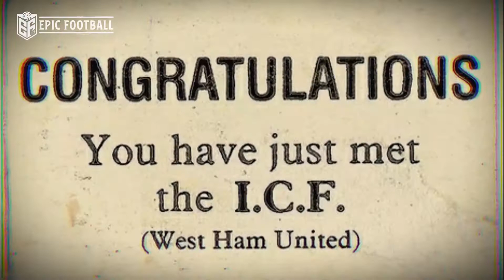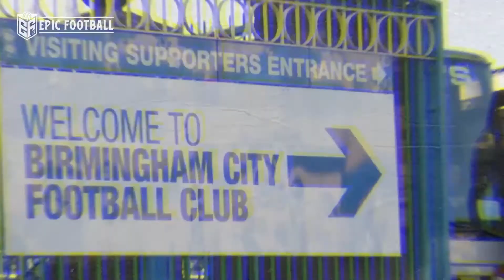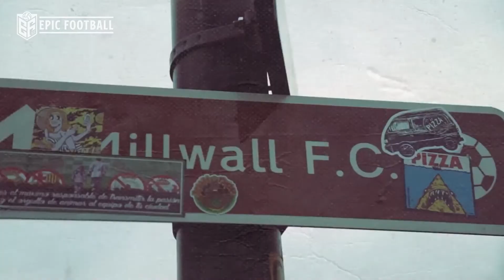Inilah Hooligans Paling Berbahaya dan Ditakuti Di Inggris Part. II. Sejarah Hooligans Liga Inggris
Hooligans paling di takuti didunia, dan disegani didunia, hooligans sejarah di liga inggris serta beberapa keributan garis keras suporter liga inggris, Masih seputar suporter paling ganas di persepakbolaan Inggris, berikut ini beberapa hooligans paling ganas di Liga Inggris PART 2, Info Berita Bola Terbaru Hari ini dan Berita Bola Terkini - Berita Bola Terlengkap Hari Ini 2022